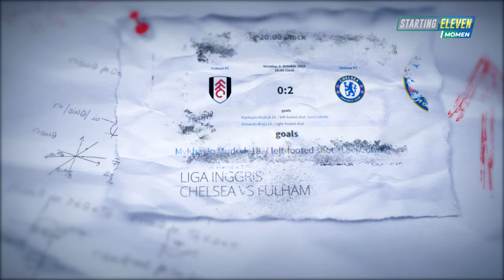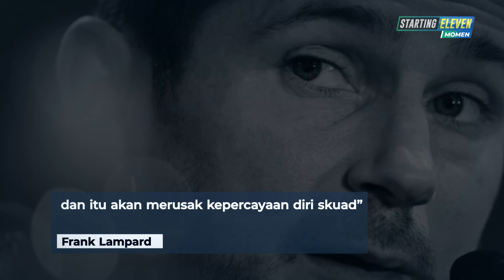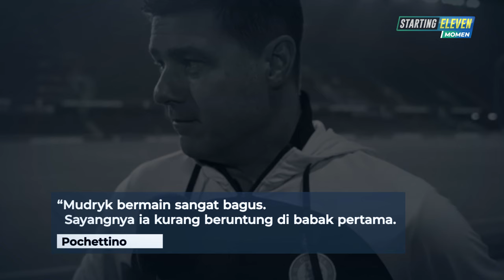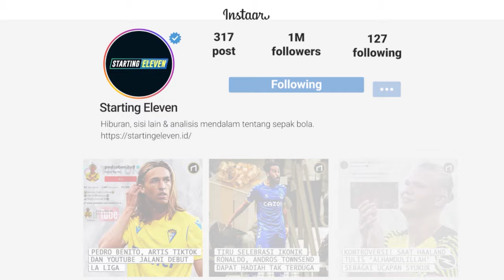Mode Serius Setelah Capek Jadi Bahan Lawakan! Gol Pertama Mudryk Bisa Bawa Harapan Untuk Chelsea?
Setelah sekian lama, Mudryk akhirnya nyekor! Tapi selain itu ada banyak hal lain yang bisa dibahas dari kemenangan tandang pertama Chelsea ini. Seperti Armando Borja yang siap jadi ujung tombak sampai Pochettino yang sepertinya sudah menemukan rumus lini tengahnya.